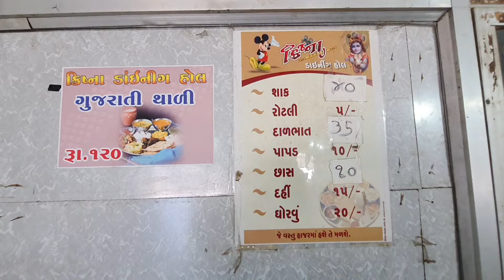Krishna Gujarati Thali | Tejas Gohel Vlog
Hello Dosto... hu badha types na food vlogs banavu chhu... Tamara business ne promote karva tame mane mil karo sako chho.